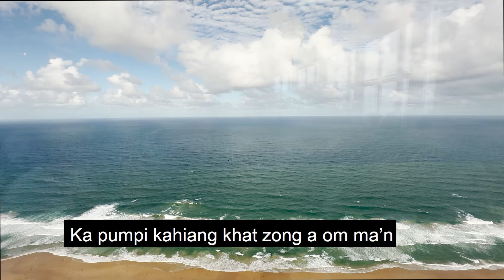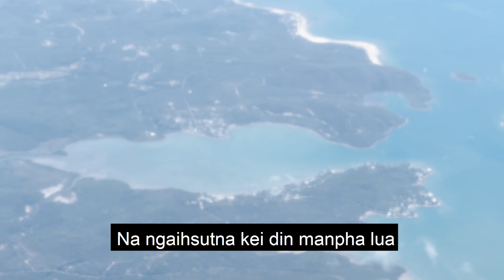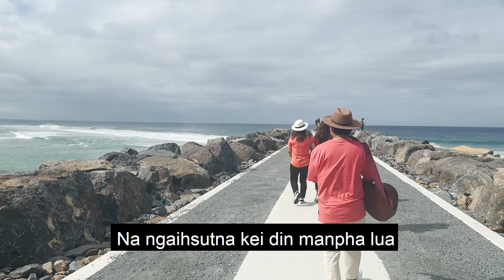SoundTrack - Ka Sung Ka Pua